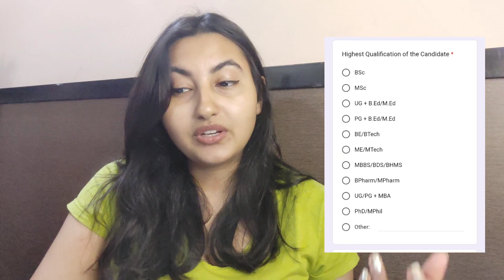💥Tutor hiring | Freshers eligible | Teach maths and science | Earn upto 25k per month💸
Hello everyone !
In this video I have discussed all the details of a teaching job in which you can teach students MATHS or SCIENCE. I have covered all the details and entire job description of different positions.

🧑‍🏫 If you need guidance, you can book my 1-1 mentoring sessions

Also, your suggestions, feedback and queries are most welcome 📝📜

TAGS ➖➖➖➖➖➖➖➖➖➖➖➖➖
work from home jobs
content writer jobs
science tutor jobs
freshers eligible
BYJUS hiring tutors
byjus academic service provider
BYJUS ACADEMIC SPECIALIST
Academic specialist science
Academic specialist maths
Jobs for freshers
any graduate can apply
jobs for houswives housewife
science tutor hiring
maths tutor
maths tutor hiring
home tutor
freelance jobs
How to get job
How to get job in India
Teaching jobs for students to earn money at home
Teaching jobs for CA
Latest jobs for students
Latest work from home jobs for housewives
Latest jobs
Latest job notification 2023
Latest jobs india
Latest job updates work from home
Latest job notification for btech freshers
Online teaching app
Online teaching jobs from home in tamil
Online teaching kaise kare
Job for housewives
12th pass jobs
Work from mobile phone jobs
Work from mobile and earn money
Work from phone jobs tamil
Work from mobile genuine jobs
Work from mobile and earn money in Telugu
anamika singh
anamika singh rawat
govt teacher jobs
teach with India fellowship
Part time jobs work from home in mobile
Part time work from home jobs for freshers
Part time job at home for freshers
latest part time job
part time jobs 2023
Teach online
teaching online
byjus academic service partner
byjus academic specialist
job for lay off candidates
job with flexible working hours
ANAMIKA SINGH byjus
anamika singh rawat
anamika singh academic specialist